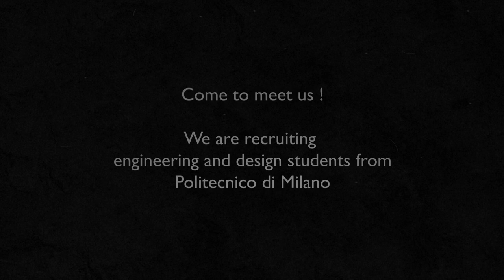Rocksanne Program • Rocksanne I-X • "Rocksanne I-X Presentation Teaser Video"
Come visiting us to see our first sounding rocket "Rocksanne I-X". We wait for you.